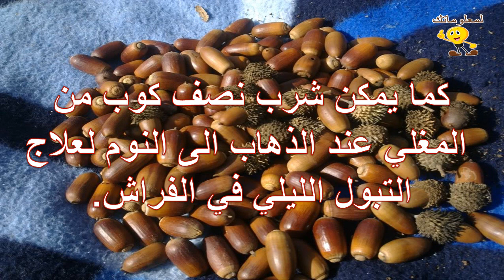فوائد قشر البلوط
للمزيد من الفيديوهات يرجى دعمكم للقناة بالاشتراك واللايك والكومنت وشكرا علي مشاهدتكم :
تابعنا علي فيس بوك :